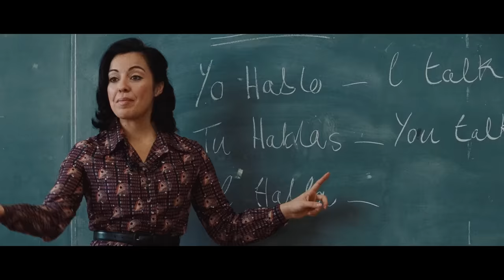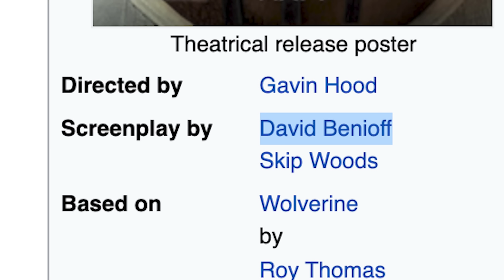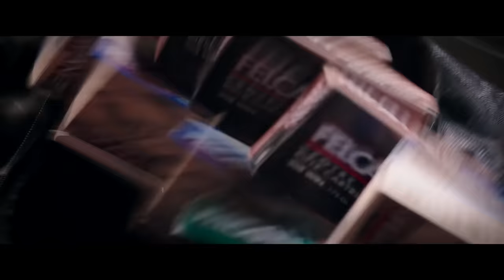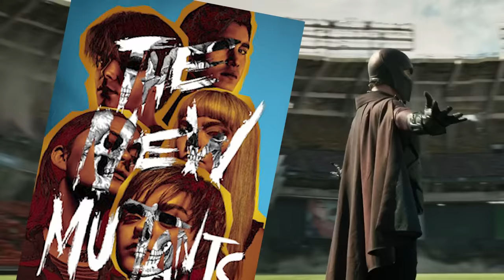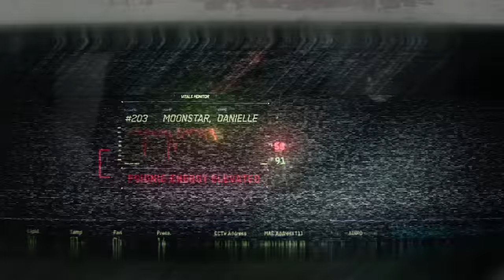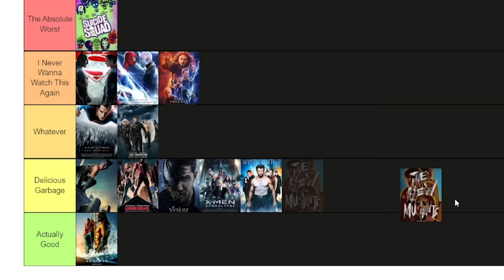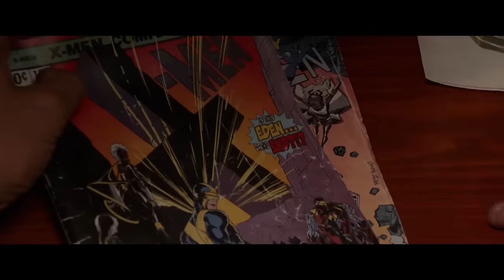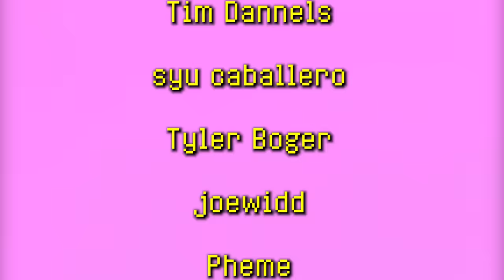X-MEN: All Movies Reviewed (Part 2)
Intro: 0:00
X-Men Origins: 0:40
The Wolverine: 11:31
Logan: 16:48
Deadpool 1/2: 23:37
New Mutants: 30:54
Final ranking: 36:34